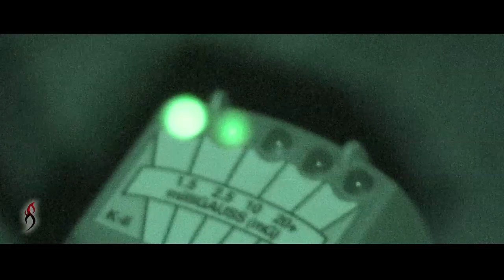"Detector de Fantasmas"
Conocidos como DETECTORES DE CAMPOS ELECTROMAGNETICOS, Este es uno de los 5 Detectores que estaremos usando en la Cuarta temporada para la deteccion de energias que posiblemente se traten de espiritus